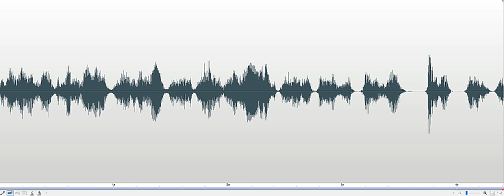Is there anything you'd like to say to us Marvel Museum Investigation 2018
Spirit box response to Investigator asking, "Is there anything else you'd like to say to us?" Male voice responds, "You can help that, huh?" Recorded at the Church Nursery at the Marvel Carriage Museum in Georgetown, Delaware, on October 25, 2018.